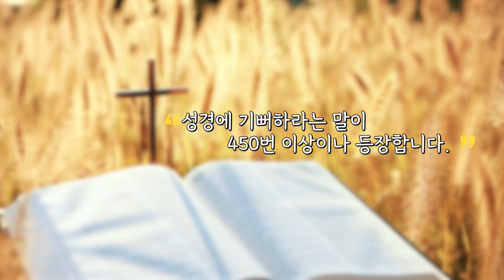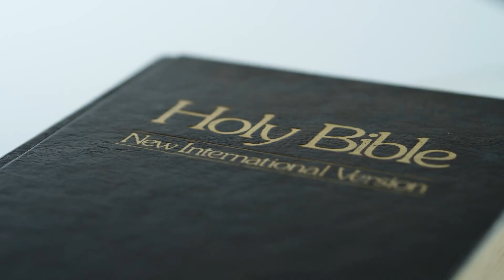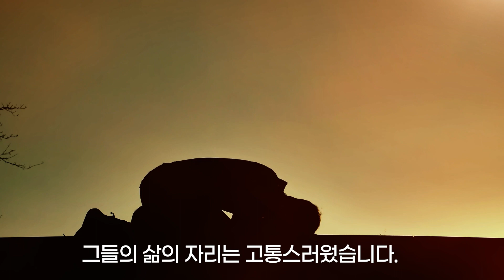도대체 어떻게 감사하라는 거에요?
감사할 수 없는 상황일 때가 있나요?

성경 속에도 고난과 역경의 상황에서도
감사함으로 하나님께 나아갔던 인물들이 있습니다.
감사가 문제를 이깁니다!🔨💫